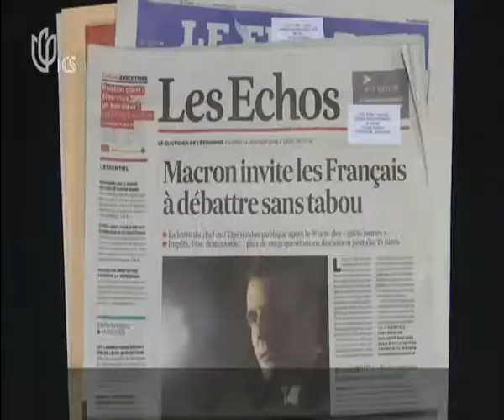Macron launches 'grand debate' following protests